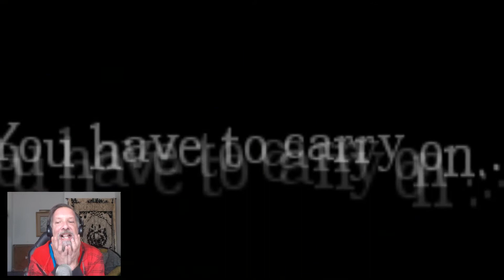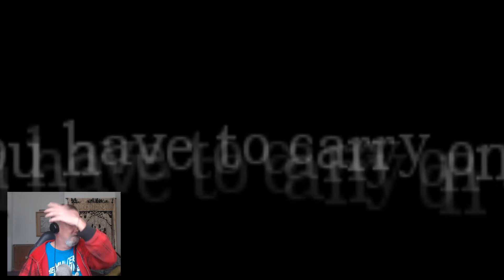BIZZE AND THE GAP BATTLE - AMNESIA CUSTOM STORYtime - AUNT BENZ MANSION (end)